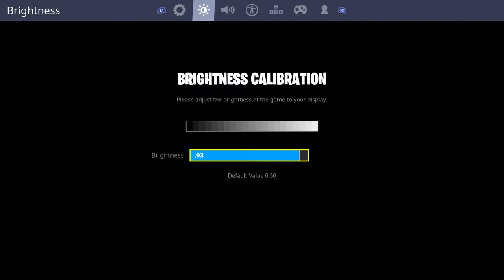Playing with friends # 8